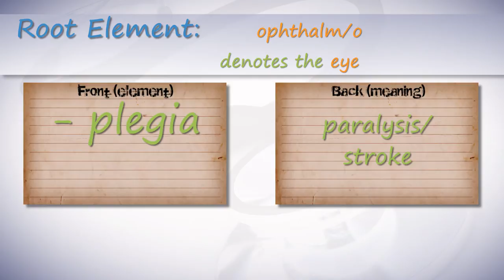Medical Terminology of the Special Senses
See the full video and more @ CTE

This Health Sciences video covers proper use, pronunciation and definitions of medical terminology pertaining to the Special Senses.

Rather than opening up a book and trying to learn all the medical terminology out there; CTE Skills, in our Anatomy and Physiology series, feel the best method to learn them is to study them in conjunction with the body systems. Learn how to pronounce, define, properly use and understand Medical Terminology pertaining to the Special Senses.

With your Subscription to CTESkills.com’s Health Sciences Technologies  training video library you have access to your videos 24/7 anywhere you have internet  access. If you would like to see a content added, contact CTE Skills.